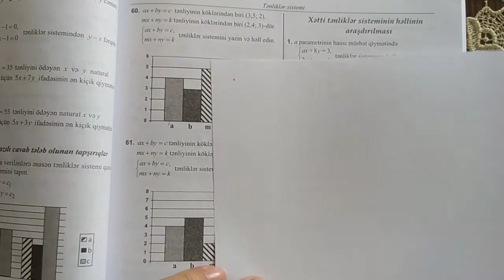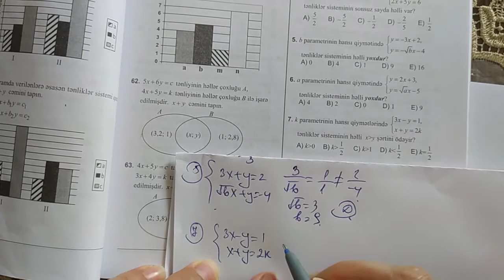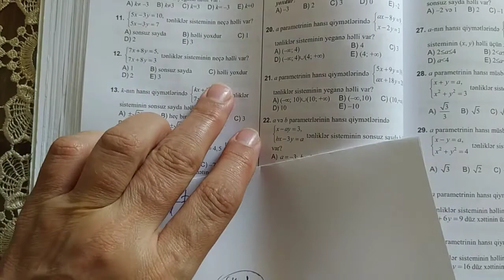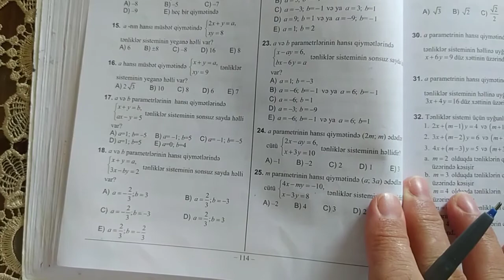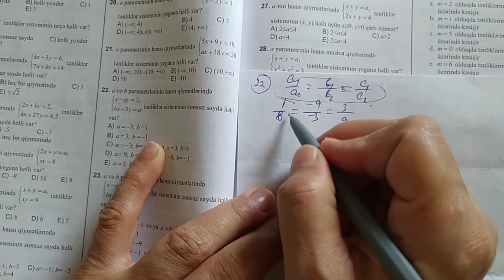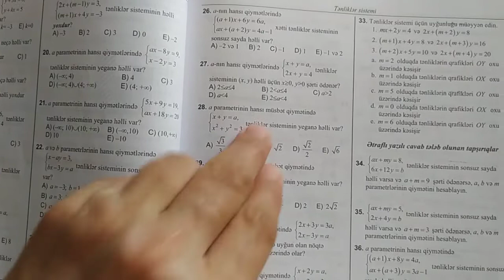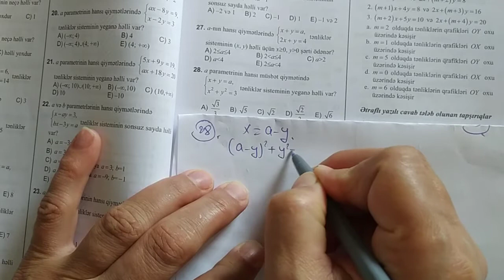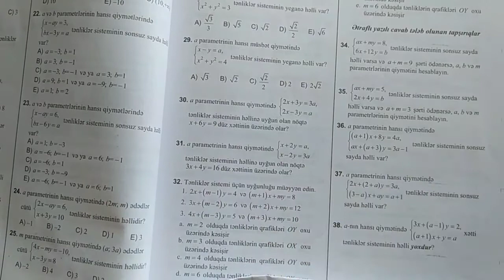Test toplu.2019.Xətti tənliklər sistemin həllinin araştırılması.(2-bölüm)